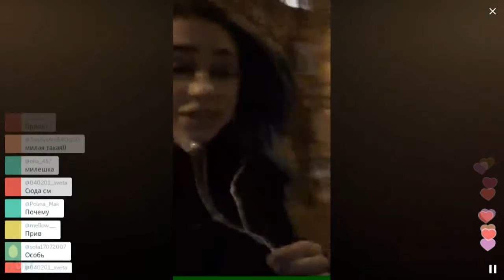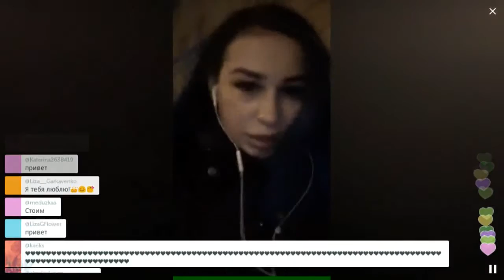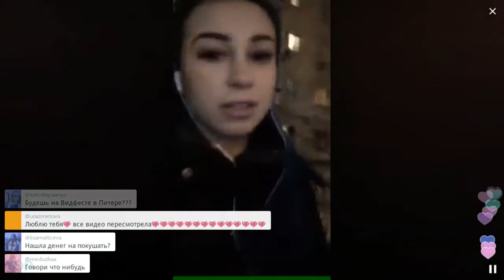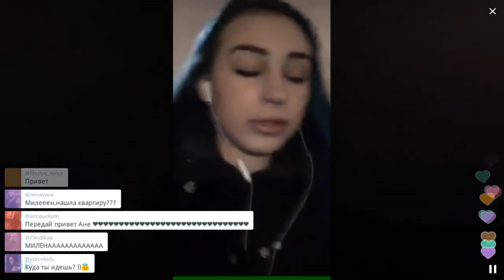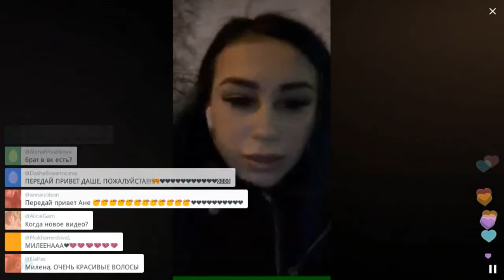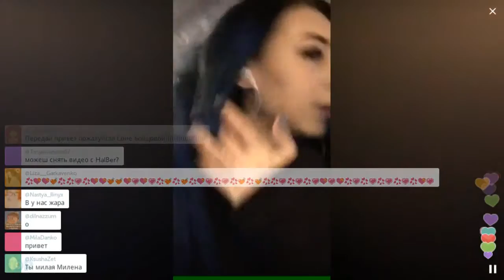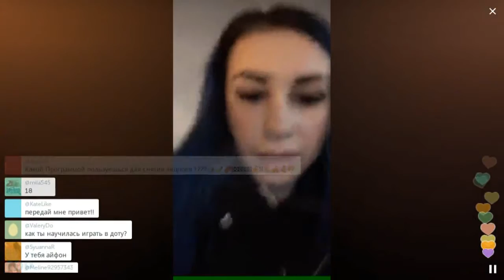Я злая! Не попадайтесь под руку! Видео не … / Перископ Чижовой 2016 на TopPeriscope.Ru